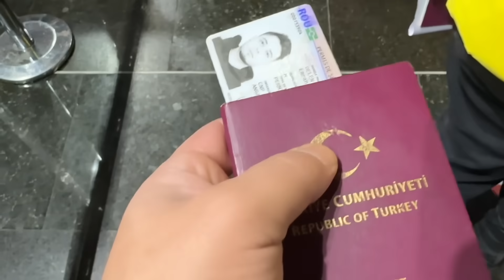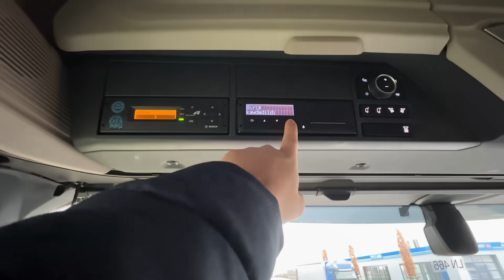Yeni Şirkete Katılmak İçin Almanya'ya Döndüm..